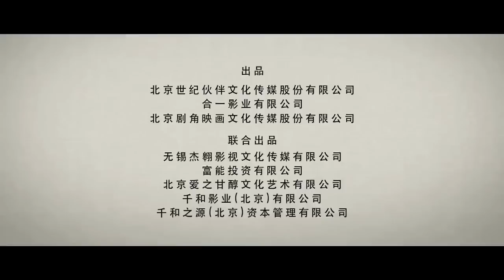THE MASTER 师父 Short Trailer